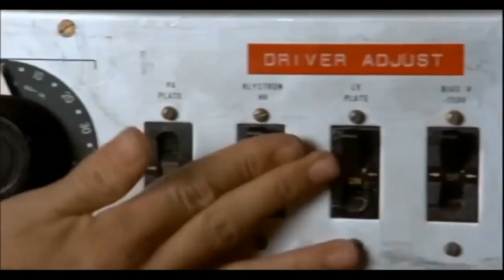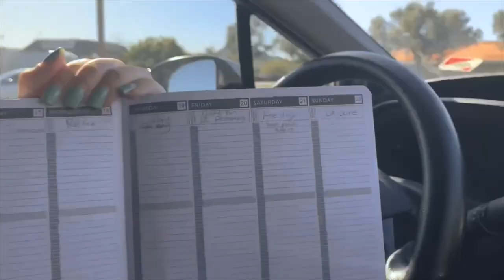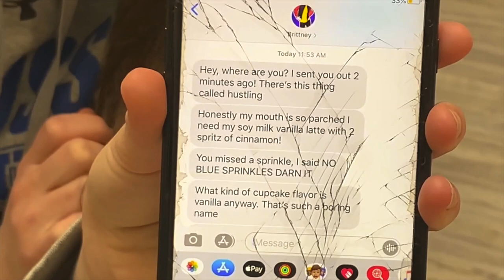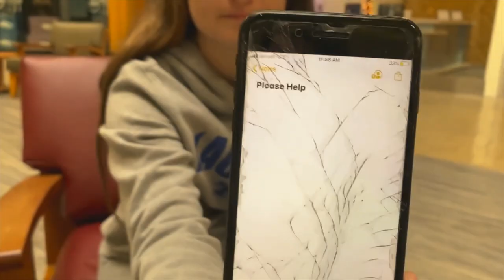Christmas Shopping with @Brittney DCP